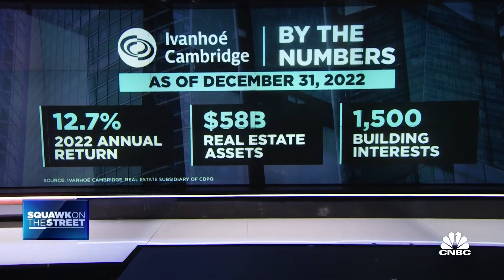Ivanhoe Cambridge CEO: We have to be ready for the opportunity the day interest rates stabilize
Ivanhoe Cambridge CEO Nathalie Palladitcheff joins 'Squawk on the Street' to discuss the various opportunities in the United States, how bad the office real estate market is, and more.